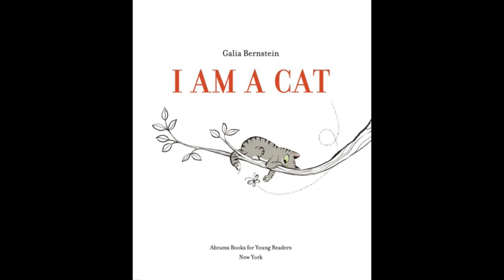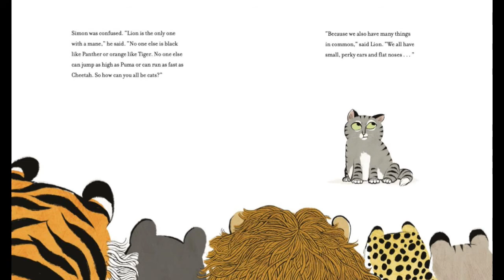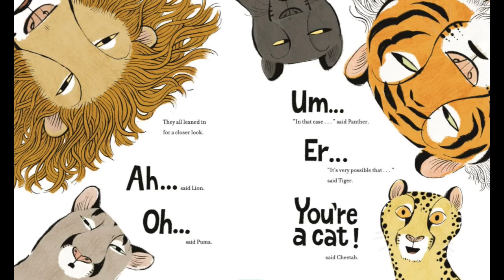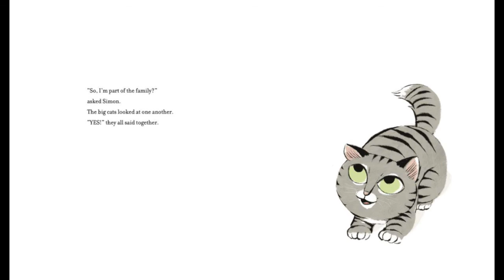i am a cat